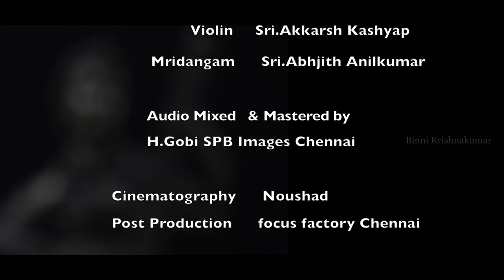7.Janani Pahi | Dr.K.Krishnakumar & Smt.Binni Krishnakumar | Swati Navaratri Kriti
Navaratri Kritis of Maharajah Swathi Thirunal

7th day
Janani Pahi
Ragam Suddhasaveri
Thalam Misra Chappu

Sung & Presented by
Dr.K.Krishnakumar & Smt.Binni Krishnakumar

Sri.Akkarsh Kashyap - Violin
Sri.Abhijith Anilkumar – Mridangam

Audio Mixed & Mastered by H Gobi at SPB Images Chennai

Cinematography    Noushad
Post Production  Focus Factory Chennai

A Krishnakumar & Binni Musical Production